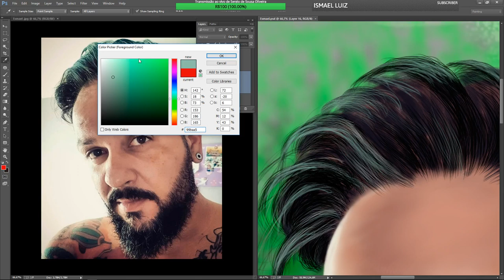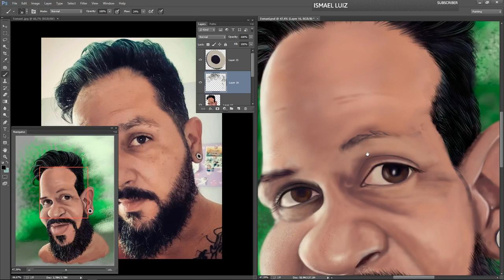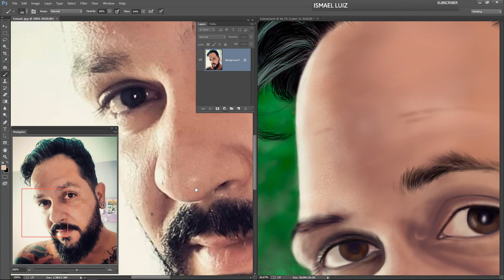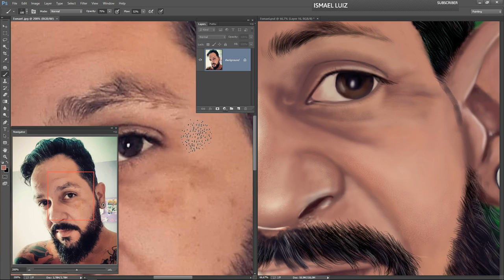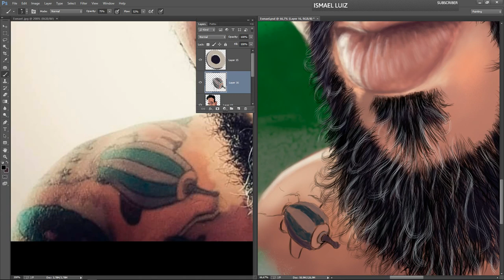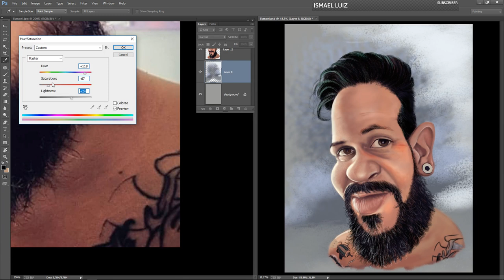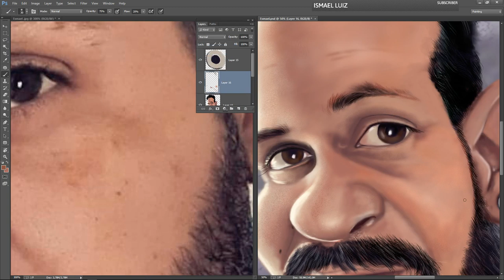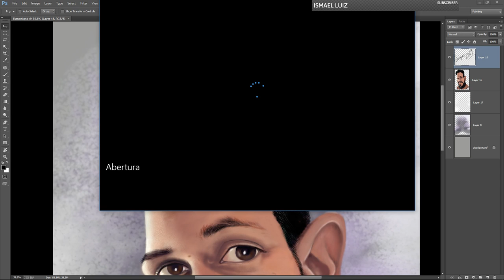Finalizando pintura da caricatura.